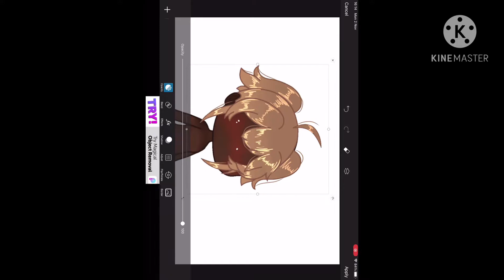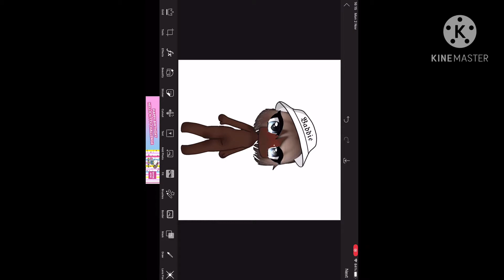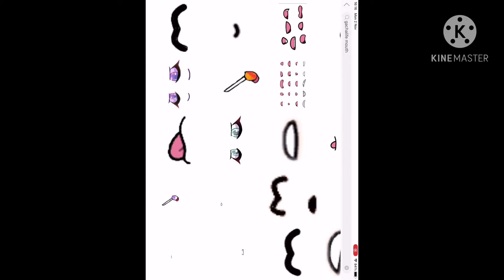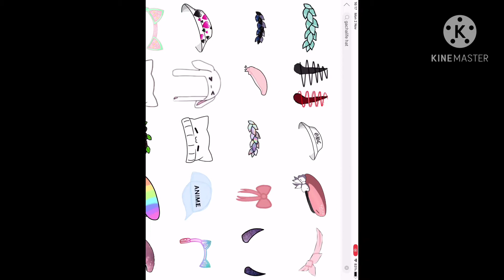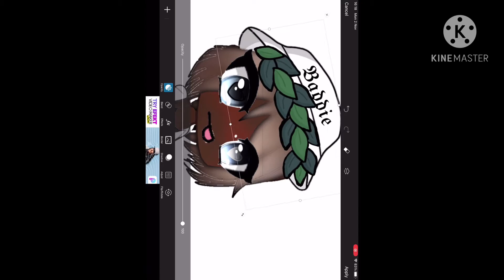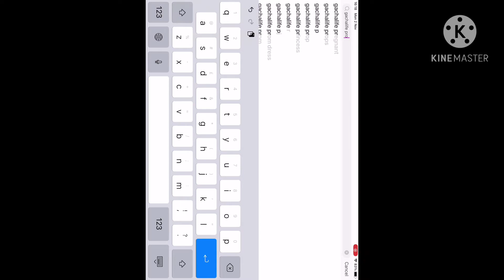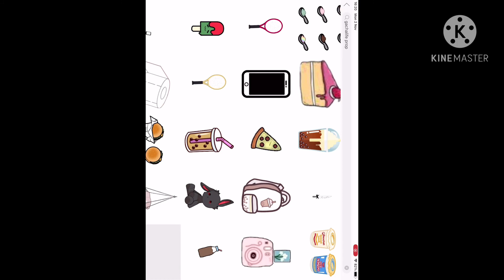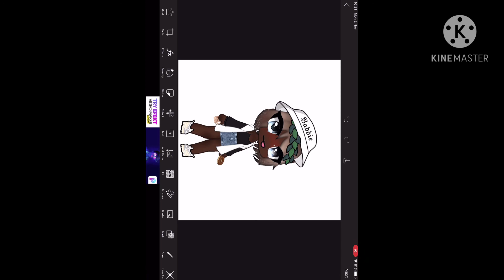A kid such thinks that they can trick people into thinking that is there art